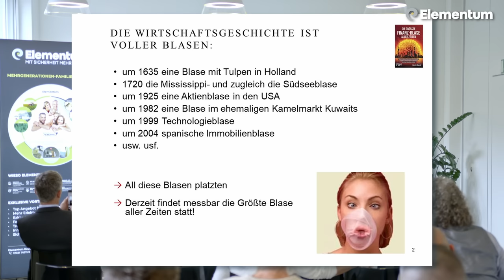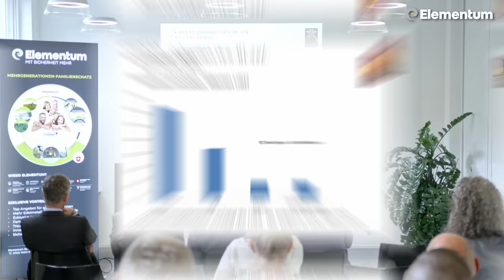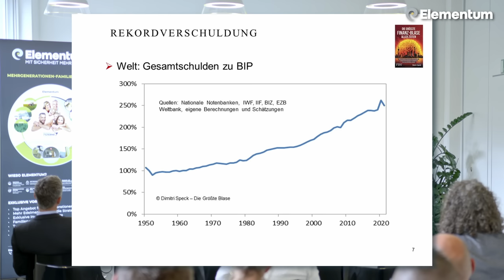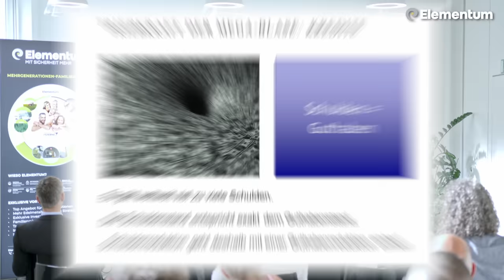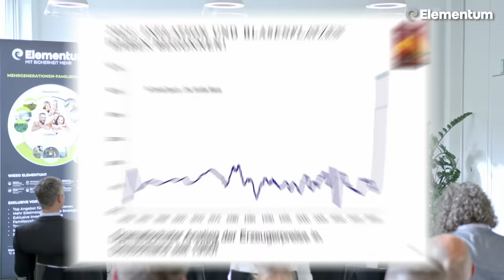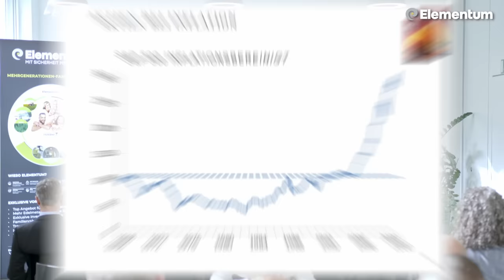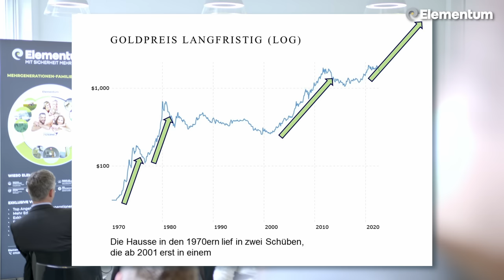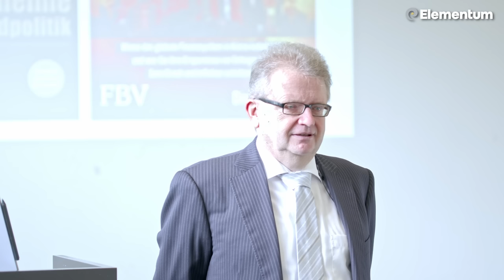SCHÜTZT SILBER beim Platzen der größten Finanz-Blase aller Zeiten?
Marktanalyst Dimitri Speck